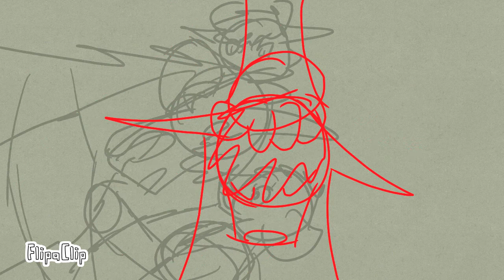Rise up Original WIP